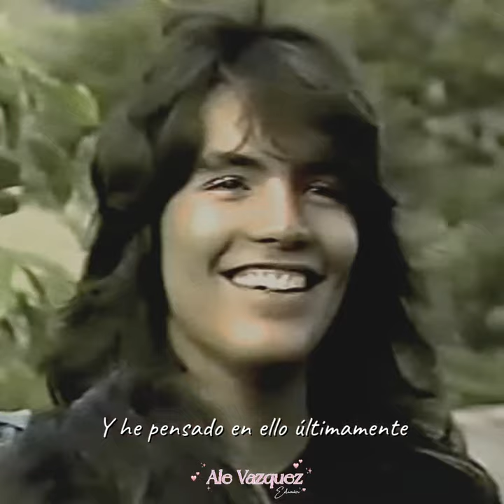Night Changes - Dedicado a Ruben Gomez 💜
I ❤ Ruben